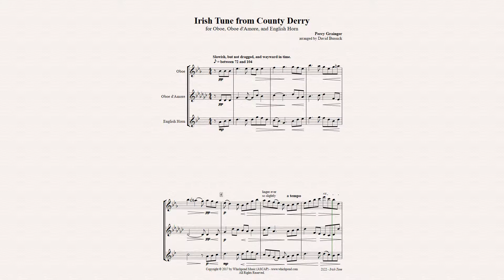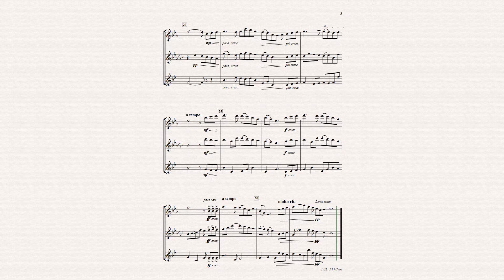Grainger Irish Tune Oboe/English Horn Trio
Percy Grainger - Irish Tune from County Derry (Londonderry Air). For Double Reed Trio: Oboe, Oboe d'Amore, English Horn. Arranged by David Bussick, published by Whichpond Music.